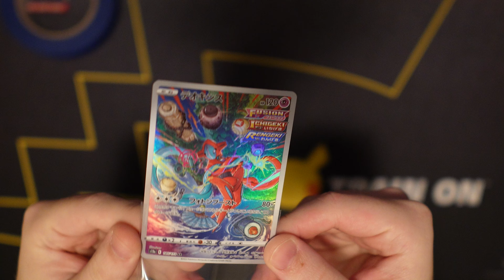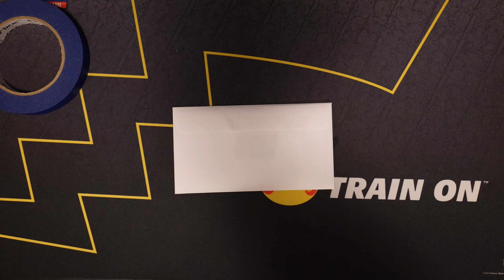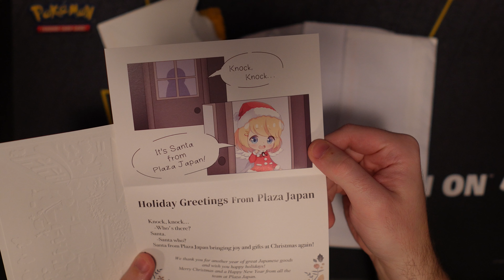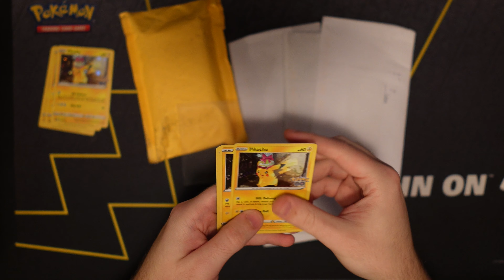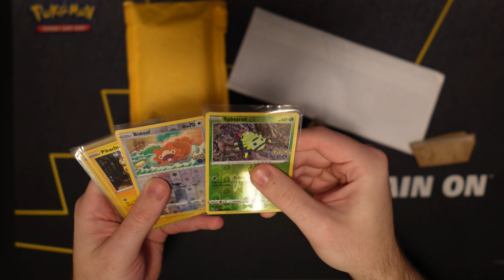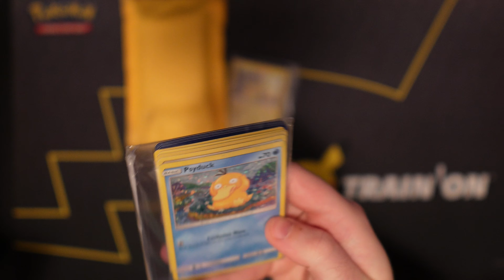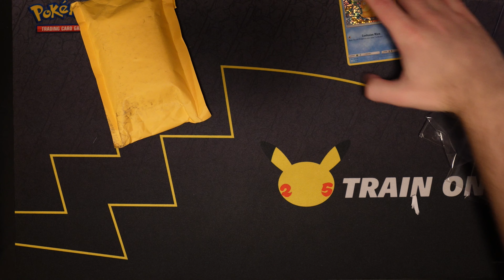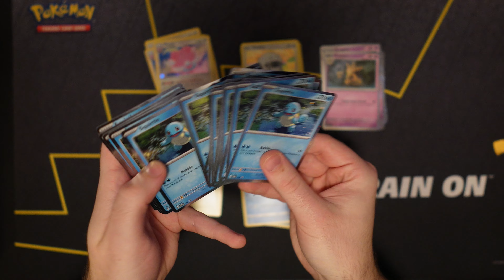English restock mail day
Our English singles restock orders came in, see what came in!

00:00 Deoxys AR sale
01:42 Flesh and Blood pack sale
04:16 Mail opening
05:36 Envelope #1
07:52 Envelope #2
09:05 Envelope #3
10:58 Envelope #4
14:13 Package #5